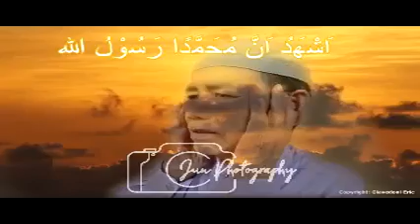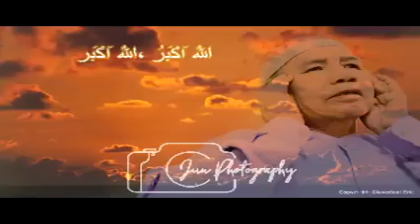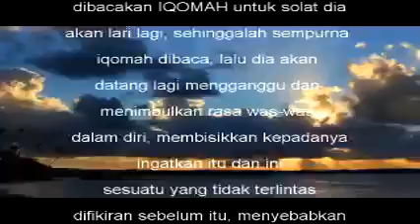LAUNGAN AZAN & DOA SELEPAS AZAN ( BACKGROUND MUZIk BY FITRI _ SUARA AZAN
Assalamualaikum WBT teman2 semua...
Alhamdulillah & syukur pada Allah swt karna dgn izinnya hari ini jun bisa upload clip video LAUNGAN AZAN & DOA SELEPAS AZAN ini.. Muda2han bisa membawa manfaat yg baik buat teman2 penonton semua.

INI jun lampirkan link video DOA KEAMPUNAN yg terbaru daripada Jun.